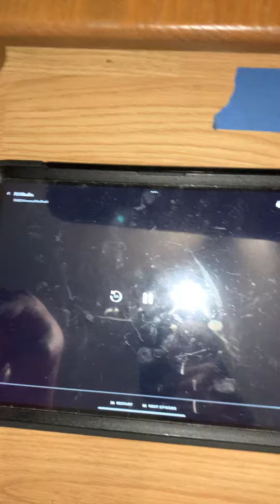It’s for will be awesome 😎 at the gym probably